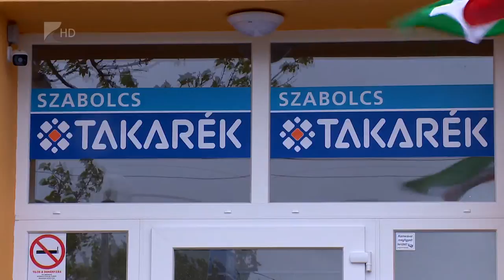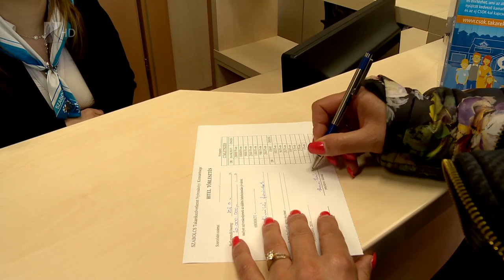ATM Nyírcsahonyban - Kölcsey Tv